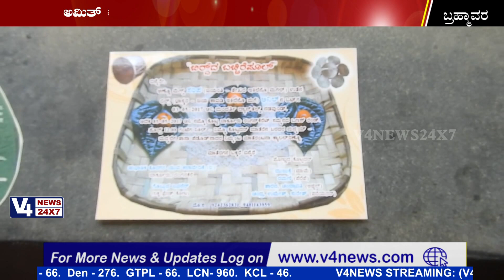ಬ್ರಹ್ಮಾವರ: 7 ಭಾಷೆಗಳ ಮಿಶ್ರಣದ ಕೊರಗ ಭಾಷೆಯ ಮದುವೆ ಆಮಂತ್ರಣ ಪತ್ರಿಕೆ Koraga Language Wedding Invitation